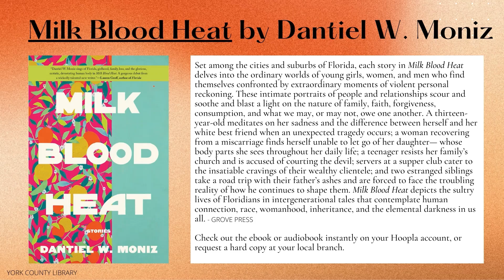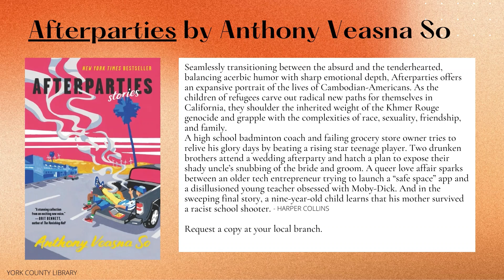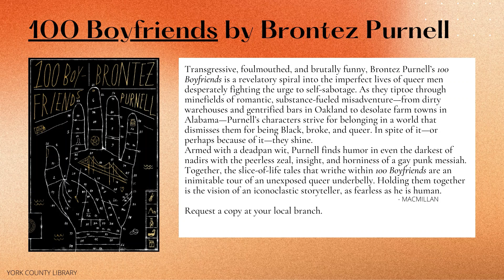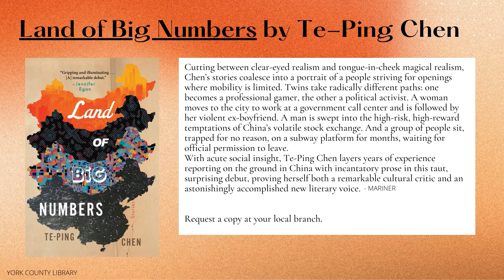Spotlight: "Short Story Collections of 2020–2021"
Having trouble committing to a full-length novel? Check out some new and exciting short stories to read through at your leisure!

For more suggested reading, including reviews, bestsellers, and personalized recommendations,